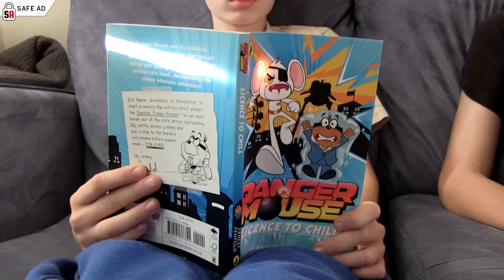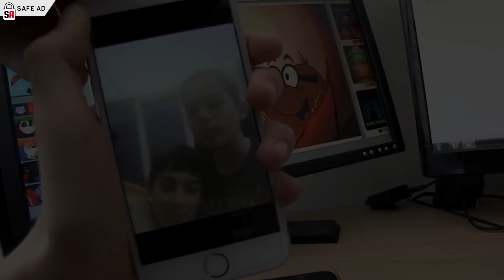Danger Mouse Saves Christmas - with Santa surprise! (Ad) | Gorgeous Movies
Danger Mouse must save Christmas in this epic kids parody! It's Christmas Eve 2016 and Santa is delivering Christmas presents in London but he mysteriously goes missing! The ultimate super hero parody with all your favourite Danger Mouse cartoon characters and toys!

Starring Daniel (11yrs) as Daniel
Harry (9yrs) as Harry & Danger Mouse
Charlie (3yrs) as Penfold
Janet (Mum) as Baron Greenback
David (Dad) as official man and Santa Claus

Thank you to FremantleMedia Kids & Family for sponsoring this video and sending us all the Danger Mouse goodies!